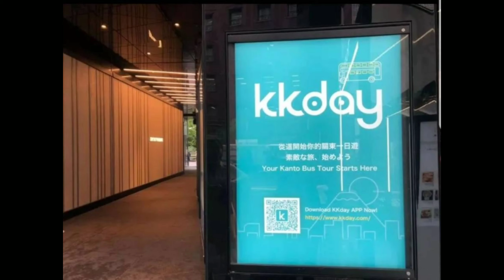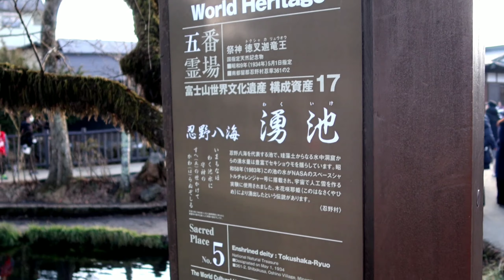a day in my life in japan: exploring gotemba premium outlet japan, oshino hakkai & lake kawaguchiko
1 Day Tour by KKDAY ( Mt. Fuji, Gotemba Outlet, Oshino Hakkai and lake Kawaguchi )

Gotemba Premium Outlets is the flagship center, and one of the largest centers in Japan. It is situated on an extensive site within view of World Cultural Heritage site, Mt. Fuji.

Hours:

Mar.-Nov. 10:00AM-8:00PM
Dec.-Feb. 10:00AM-7:00PM
Closing Day: Once a year, on the third Thursday in February..

Oshino Hakkai

The word Hakkai means “Eight Seas” which refers to the eight pools of water that serve as the main attraction of Oshino Hakkai. Bridges and pathways lead around and over these tranquil ponds.
These eight ponds (Deguchi, Okama, Sokonashi, Choushi, Waku, Nigori, Kagami, and Shoubu) are the beautiful byproduct of historic eruptions and intense volcanic activity.

Lake Kawaguchi:

Lake Kawaguchi is located in the border of the towns of Fujikawaguchiko and Minobu in southern Yamanashi Prefecture near Mount Fuji, Japan. It is the second largest of the Fuji Five Lakes in terms of surface area, and is located at the lowest elevation.